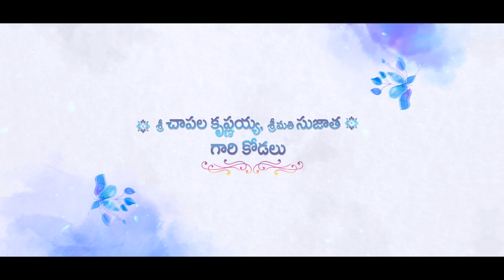Seemantham Invitation || Baby Shower Invitation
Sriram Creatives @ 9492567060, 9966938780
🔆    SRIRAM CREATIVES       🔆

WhatsApp Invitation is our specialty

We give you a pretty WhatsApp invitation

 Beautiful invitations are made for each event

Put your photos and titles WhatsApp for us